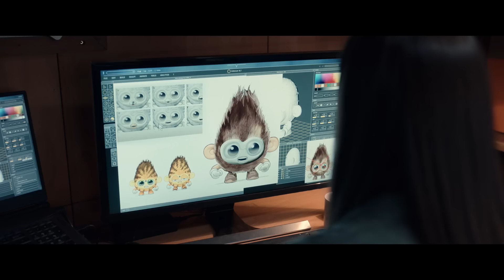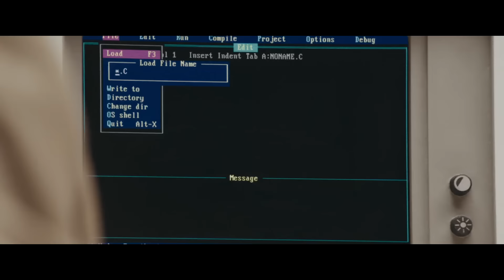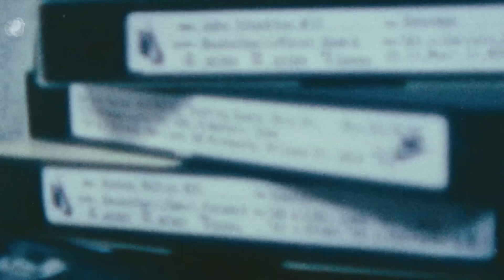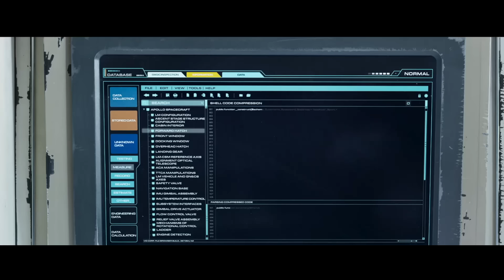20 Лучших Фильмов 2023 Вышедших В Сети За Полгода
➤➤➤Вот лучшие фильмы, вышедшие в сети в 2023 году:
00:00 Вступление
00:17 Подземелье и драконы: честь среди воров /Dungeons & Dragons: Honor Among Thieves/ 2023, КП:7.5, IMDb:7.30
01:22 Переводчик /The Covenant/ 2022, КП:7.8,  IMDb:7.50
02:00 Аватар: Путь воды /Avatar: The Way of Water/ 2023,КП:7.8, IMDb:7.60
02:58 Крид 3 /Creed III/ 2023, КП:6.3, IMDb:6.80
03:59 М3ган /M3GAN/ 2022, КП:6.1, IMDb:6.40
05:16 Вавилон /Babylon/ 2022, КП:7.5, IMDb:7.20
06:22 Тетрис /Tetris/ 2023, КП:7.1, IMDb:7.40
07:38 Мой ужасный сосед /A Man Called Otto/ 2022, КП:7.5, IMDb:7.50
08:35 Джон Уик 4 /John Wick: Chapter 4/ 2023, КП:7.6, IMDb:7.90
09:33 Убить Пок-Сун /Gil Boksun/ 2023, КП:6.6, IMDb:6.60
10:24 Восстание зловещих мертвецов /Evil Dead Rise/ 2023, КП:6.5, IMDb:6.70
11:28 Капитан Волконогов бежал 2021, КП:7.8, IMDb:7.40
12:43 Air: большой прыжок /Air/ 2023, КП:7.4, IMDb:7.50
13:52 Ренфилд /Renfield/ 2023, КП:6.4, IMDb:6.40
15:07 Кит /The Whale/ 2022, КП:7.7, IMDb:7.70
16:26 Операция "фортуна": искусство побеждать /Operation Fortune: Ruse de Guerre/ 2022, КП:7.1, IMDb:6.30
17:14 Кокаиновый медведь /Cocaine Bear/ 2023, КП:5.9, IMDb:6.00
18:17 Крик 6 /Scream VI/ 2023, КП:6.3, IMDb:6.60
19:11 Лунный человек /Du xing yue qiu/ 2022, КП:7.1, IMDb:6.40
20:15 Пиноккио Гельермо Дель Торо /Guillermo del Toro's Pinocchio/ 2022, КП:7.6, IMDb:7.60